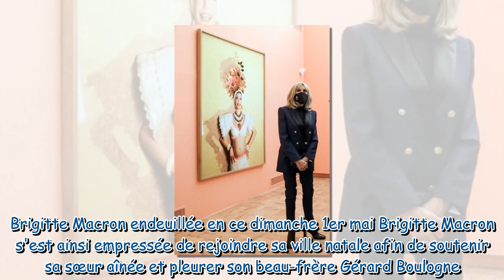Brigitte Macron en deuil : son beau-frère est mort, elle rejoint les siens à Amiens